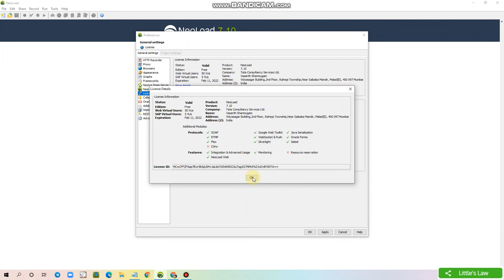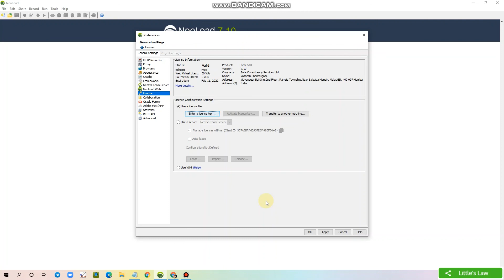How To Install Neoload License Free License | Neoload Step by Step | Performance Testing | Episode 9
In this video, I present you on how to Install Neoload license .

2. How to | Download and Install | Neoload Root Certificate | Neoload Step By Step | Episode 2

3. How to | Create First Script | Neoload | Neoload Step By Step | Fundamentals | Episode 3

4. What are | Neoload Variabe Types | Variable Manager | Neoload Step by Step | Episode 4

5. How to create Variable in Neoload | Step 5

6. How to replace the variable with the parameters created in Neoload.

7. Neoload || Check User Path Validity || Step by Step || Performance Testing || Episode 7